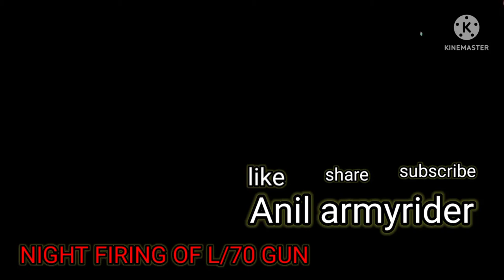NIGHT FIRING OF L/70 GUN#shorts#highlights#viral#army#indianarmy#viralvideo#Anilarmyrider